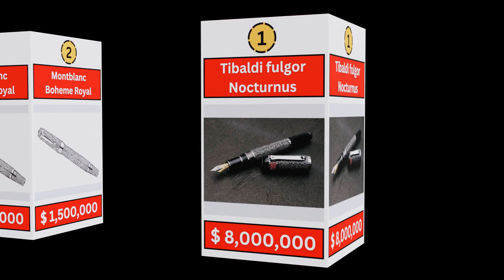$ 8,000,000 Price of most Expensive Pen in world || Comparison of most expensive Pen in the world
Title:
$ 8,000,000 Price of most Expensive Pen || Comparison of most expensive Pen in the world.

About Video:
In this video with the help of 3d animation we compare most expensive pen in the world. This is 3d comparison video of most expensive pen in the world. Price of pens that shock you. This video is comparison of most luxurious pen brand.

Your Query:
Which is the world's most expensive pen?
What is the cost of the most expensive pen?
What is the most luxurious pen brand?
What is the most high quality pen?
Which is the most expensive pen brands in the world?
Which brand pen is best?
What is the most expensive pen in the world 2022?
Which brand is no 1 pen?
What is the most luxury pen?
Which is the No 1 pen in the world?
What brand pens are best?